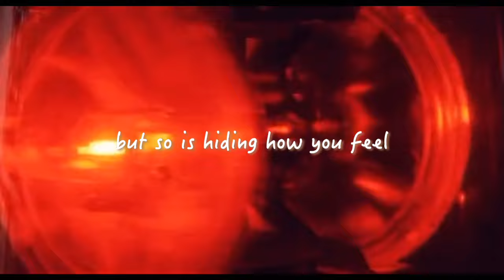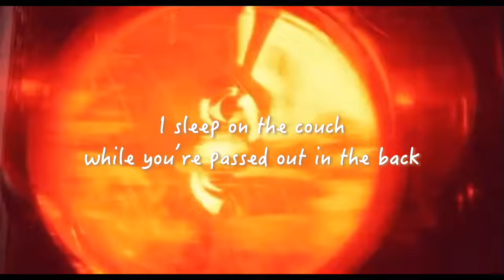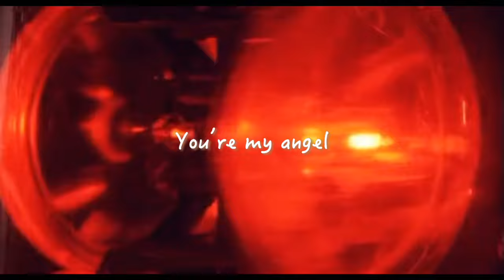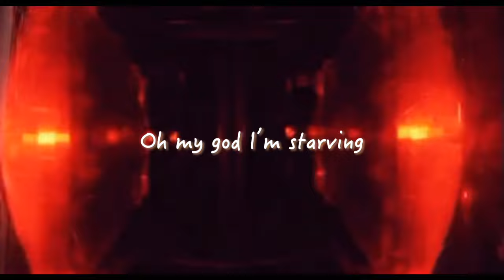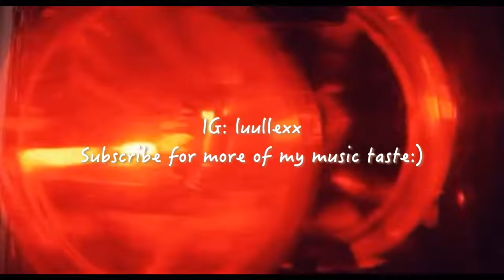Emergency Contact - Pierce the Veil Lyrics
Go stream this and pre order their new album! Just saw them live after waiting for 10 years. best concert so far.